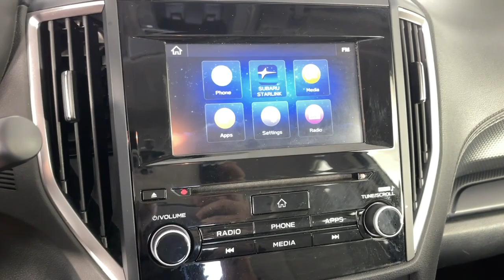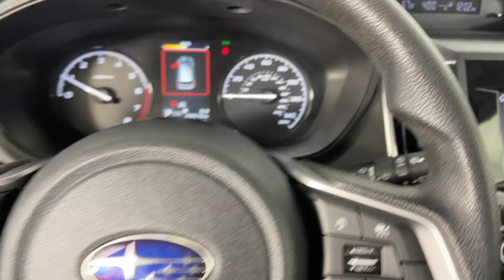2021 Subaru Forester Pasadena, Glendale, Los Angeles, San Gabriel Valley, Monrovia ET53577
Crystal White Pearl Used 2021 Subaru Forester Base available in 735 E. Central Ave., Monrovia, California at Sierra Subaru. Servicing the [SEO Pasadena, Glendale, Los Angeles, San Gabriel Valley, Monrovia, CA. area.

Sierra Subaru
735 E Central Ave

FRESH ARRIVAL!!Crystal White Pearl 2021 Subaru Forester AWD Lineartronic CVT 2.5L 4-Cylinder DOHC 16V VVT 2.5L 4-Cylinder DOHC 16V VVT AWD 3.70 Axle Ratio 4-Wheel Disc Brakes ABS brakes Auto High-beam Headlights Brake assist Dual front impact airbags Dual front side impact airbags Electronic Stability Control Exterior Parking Camera Rear Four wheel independent suspension Front anti-roll bar Fully automatic headlights Knee airbag Low tire pressure warning Occupant sensing airbag Overhead airbag Panic alarm Radio: Subaru Starlink 6.5 Multimedia Plus System Rear anti-roll bar Rear window wiper Security system Speed control Speed-sensing steering STARLINK/Apple CarPlay/Android Auto Traction control Variably intermittent wipers Wheels: 17 x 7.0J Steel w/Full Wheel Cover.Recent Arrival! 26/33 City/Highway MPG